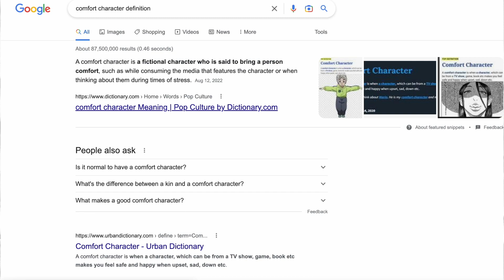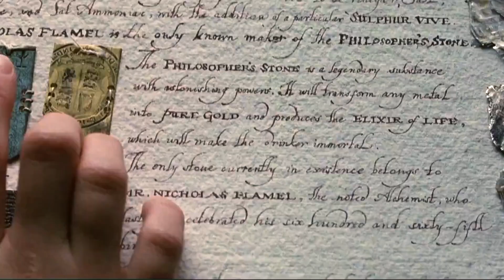What Makes Comfort Characters Succeed?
hey everyone! today's video goes over one of my favorite things to talk about: comfort characters. for those who aren't quite aware, comfort characters are typically defined as a fictitious character that a person is heavily attached to.

they possess a lot of qualities that make them shine and succeed, ranging from their bright, attractive personality, to how many fans are able to heavily relate to them. comfort characters also act as a light in the dark for many people during their darkest struggles, allowing them to crack a smile despite the ongoing pain and turbulence they've been through. stick around for the rest of the video to find out what makes any kind of comfort character super beloved, and why many look up to them!

P.S. also, sorry for the extremely long hiatus. complications rose up throughout 2022 that largely prevented me from making content here on Youtube. but this video will hopefully be the first of many more to come!